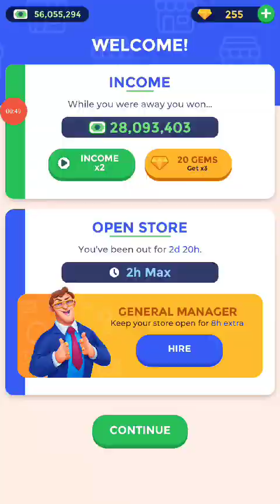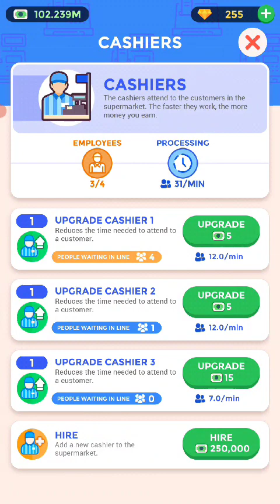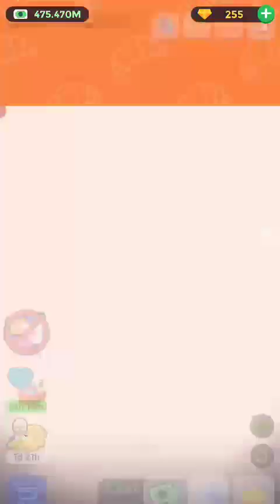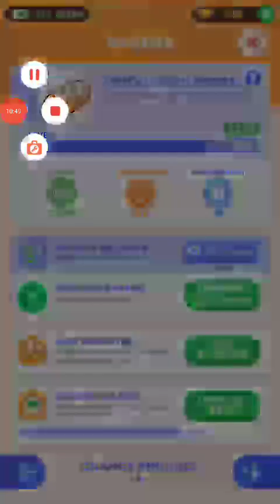Idle Super market Tycoon - Shop game part 10 | supermarket shopping game